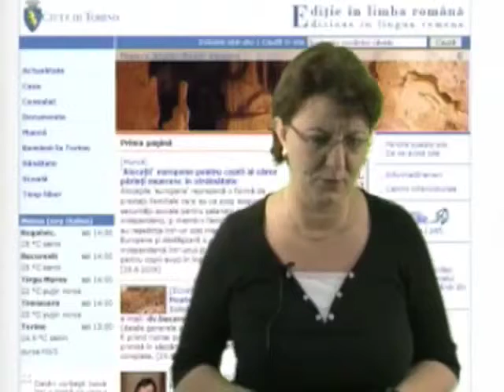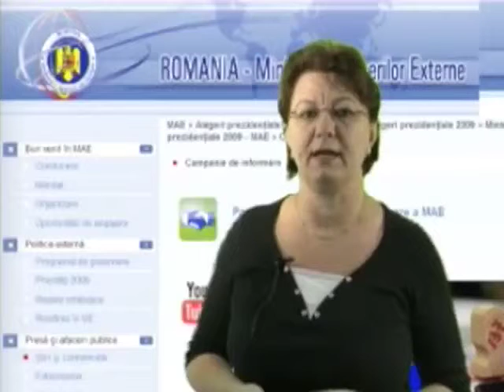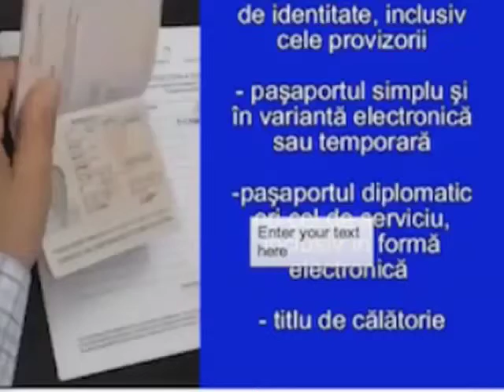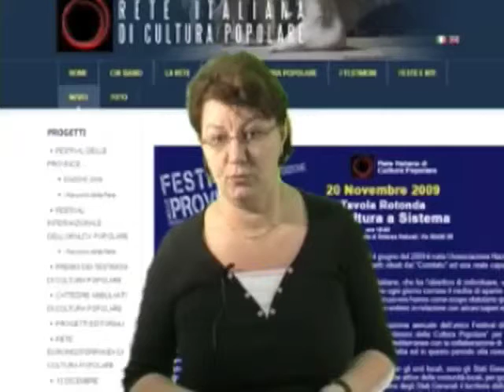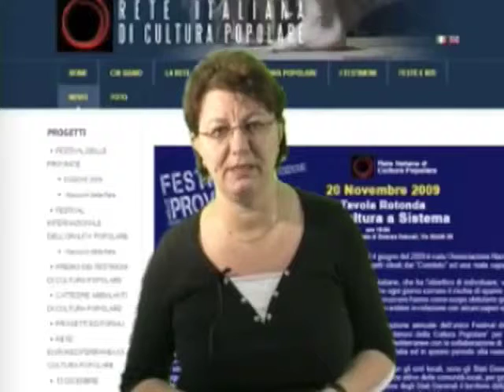TWS n. 89 - Torino Web Stiri del 17/11/2009